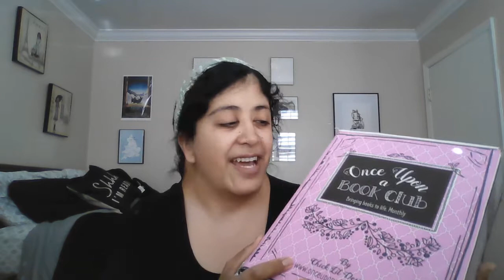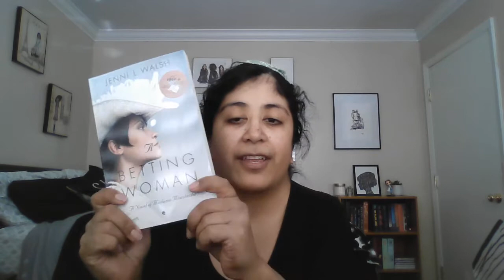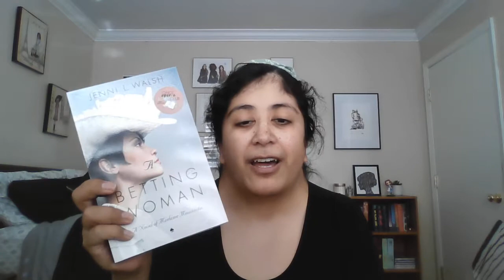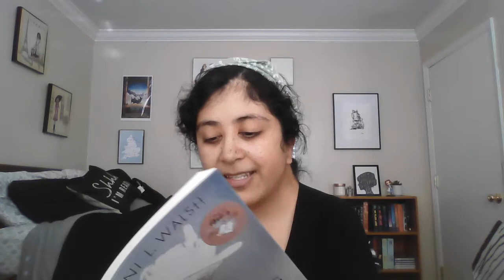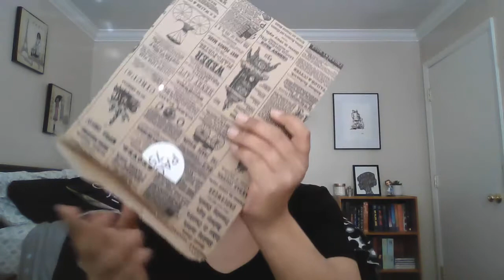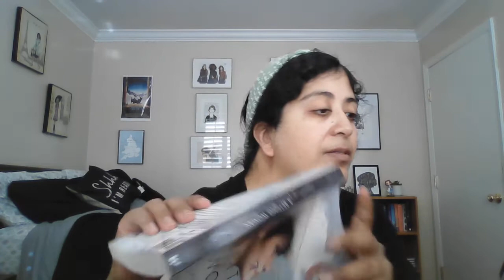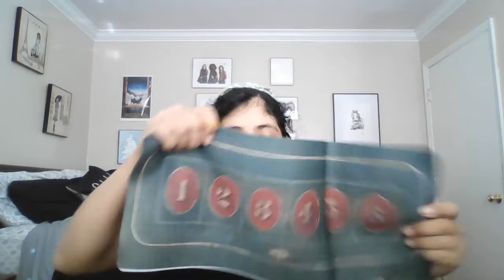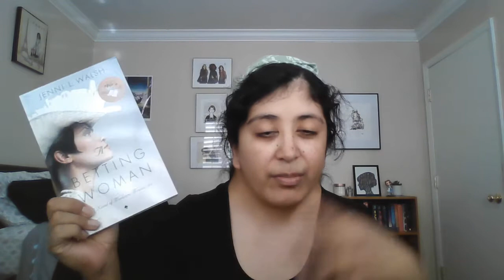Unboxing Once Upon A Book Club box "Madame Moustache" A Betting Woman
Fun unboxing!

Goodreads: Goodreads.com/ Emma's Book Nook